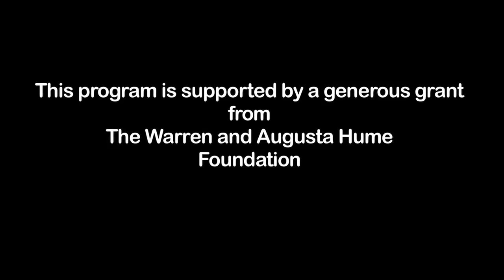Bach Festival Share the Music program: Brooklyn Rider Nov 2012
It was made possible by a generous grant from The Warren and August Hume Foundation, with additional support provided by Orange County Arts & Cultural Affairs, Rollins College, and United Arts of Central Florida.

November 2012
Video credit: Henry Maldonado